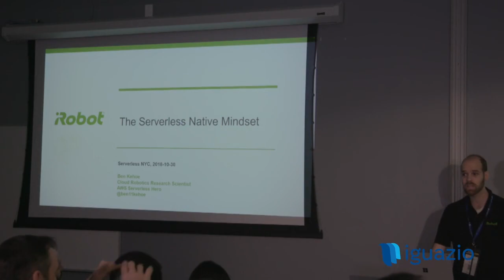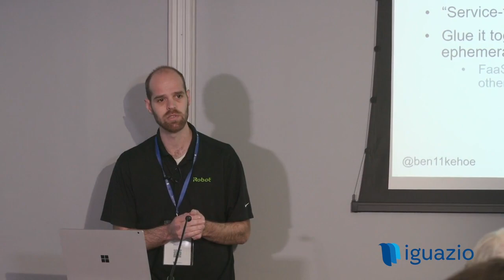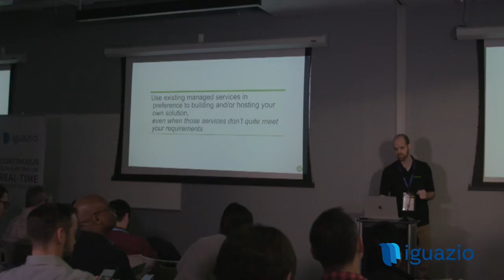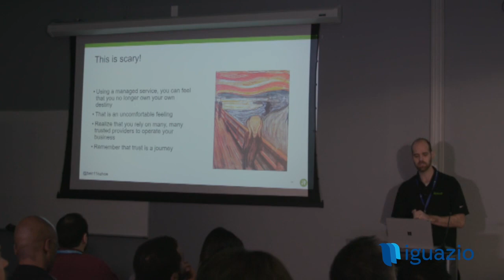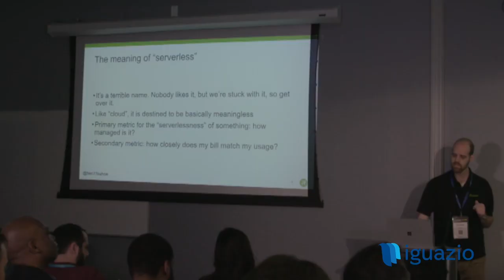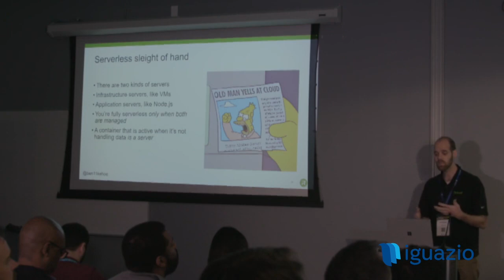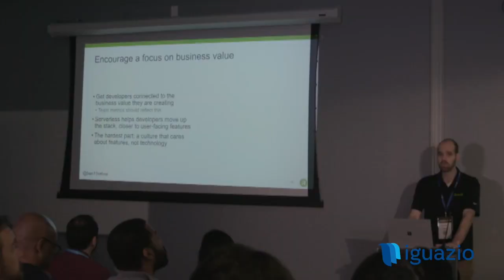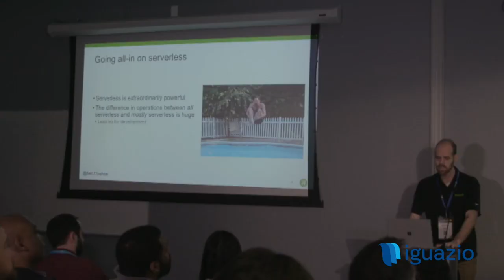The Serverless Native Mindset: Ben Kehoe, iRobot, Serverless NYC 2018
The Hardest Part of Serverless: The Serverless Native Mindset - Serverless architecture is a fantastic enabler for lean teams, smaller bills, and more robust systems, but its fundamental advantage is that it allows your organization to focus on creating business value, not solving technology problems.

However, gaining this advantage involves giving up control over your technology stack in favor of managed services, and this organizational aspect is more difficult than any of the technological hurdles faced by serverless developers. In this talk, Ben Kehoe explains how to adopt a mindset that embraces serverless and why, in spite of these pitfalls, serverless architecture is absolutely worth the effort.